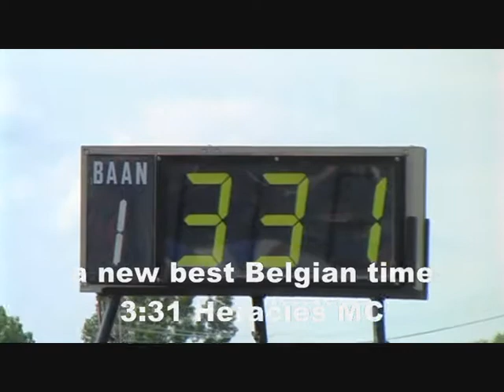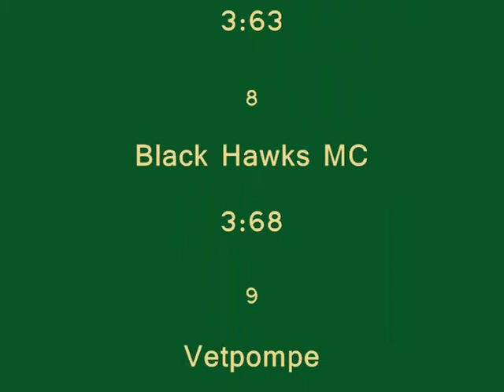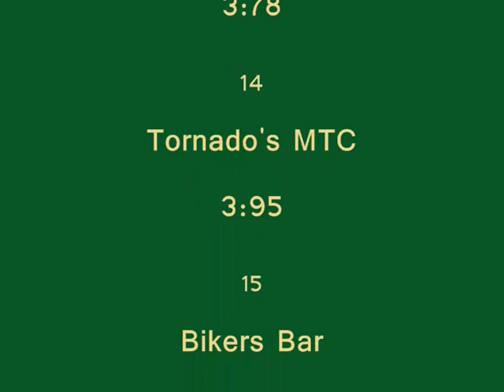BUMS - Trike Club 2009 - unimotorcycle race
Video taken at the official unimotorcycle race of the Belgian UniMotorcycle Society, organized by Trike Club Belgium (Belgium - 13/06/2009)